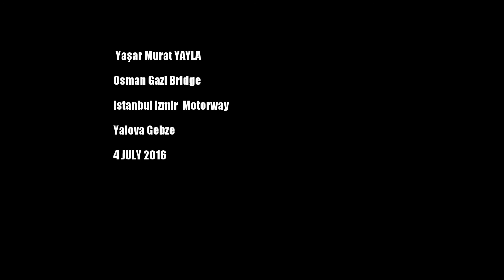Osman Gazi Bridge Night GoPro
Turkey's longest bridge  Osman Gazi Bridge.İstanbul İzmir Motorway Yalova Gebze
 GoPro Hero 3 Black.Watch 1080 P HD